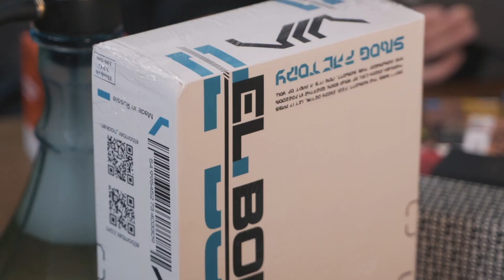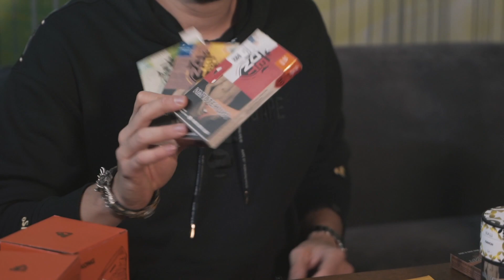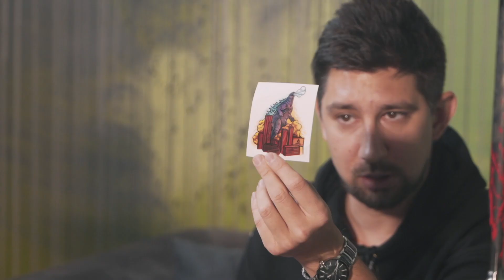Кальянные сокровища №2! Самые горячие новинки рынка.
Пора обсудить все новинки кальянного мира за последний месяц. Новые табака, чайные смеси, кальяны , чаши и вкусы!